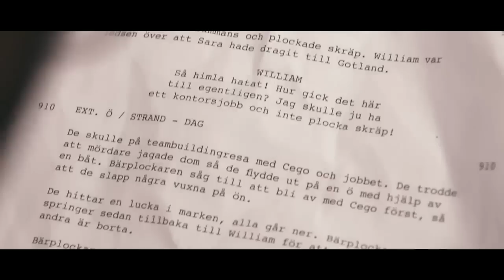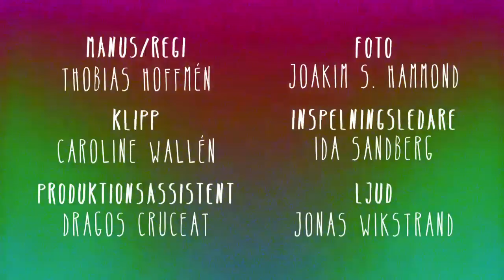Williams lista - Säsong 2, del 9 av 10